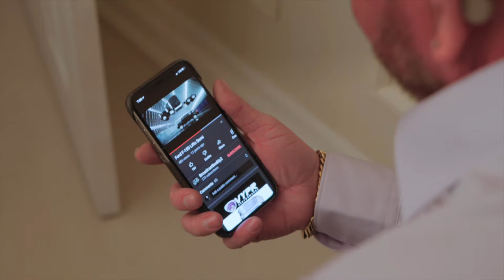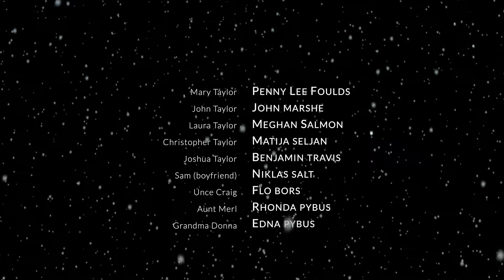Meet The Taylor's | Christmas Short Film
When a dysfunctional family meets for Christmas there is an endless possibilities of things that could go wrong. What could that be?

Raw Shooters Club thank you for all your support this year and we will continue to inspire new creators as we enter 2022. But for now, we are taking a small break and will return in the new year.

Until then, Merry Christmas & Happy Holidays!

Director Of Photography: Lefteris Koutinas
Sound Design: Blair Malott
Assistant Director: Ace Kazkayasi